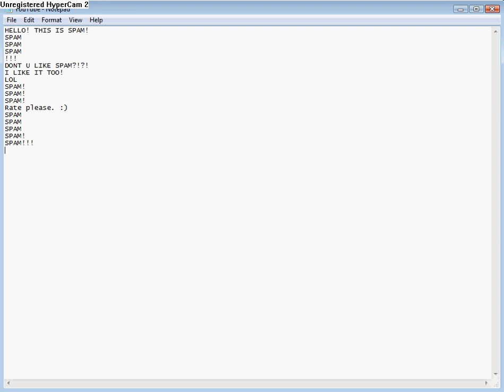SPAM!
DO YOU LIKE SPAM?!?!